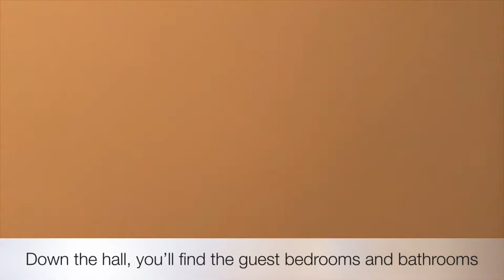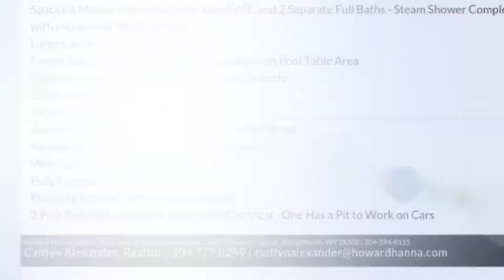Home on 271.42 Acres for sale - 221 Little Falls Rd, Morgantown, WV 26508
271.42 ACRES!
4 Beds, 5.5 Baths, 4,708 sqft

Private retreat! Incredible opportunity for those looking for room to roam located 1 mile to I-79. Explore over 270 gorgeous acres by horse, 4 wheelers, or whatever your liking. Solid brick ranch home on a full walkout basement. Enjoy the attached sun room and ease of partial automatic generator. Newer roof and HVAC. Offers 3 stall horse stable and 2 pole buildings with electric, and one with a car pit. Beautiful pond greets you at the property's entrance. These opportunities are rare, this is a must see!

221LittleFallsRoad.howardhanna.com

Brokered by Howard Hanna Premier Properties by Barbara Alexander